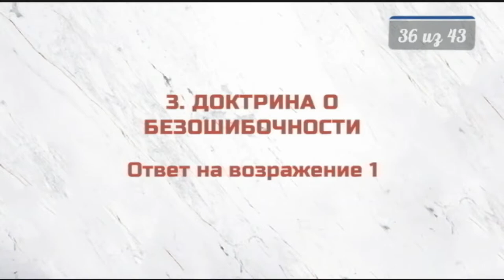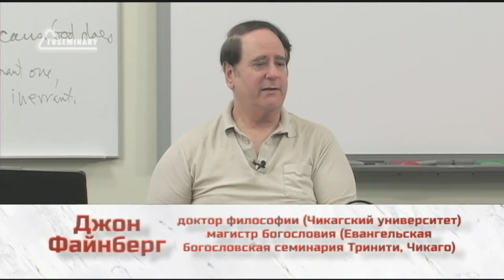ST5101 2 Rus 36 Доктрина о безошибочности Ответ на возражение № 1